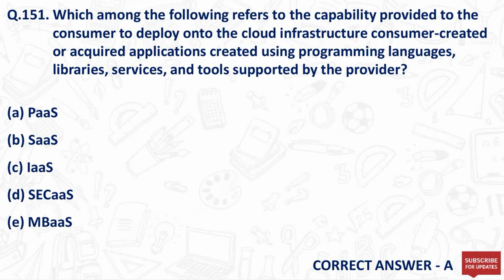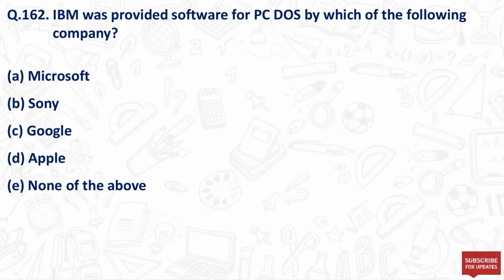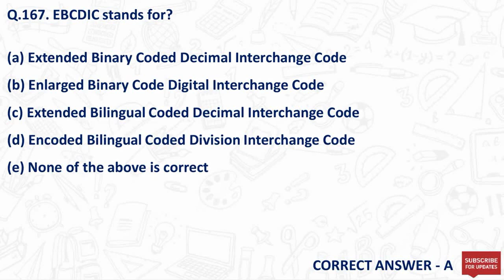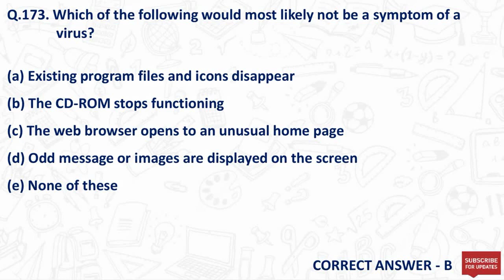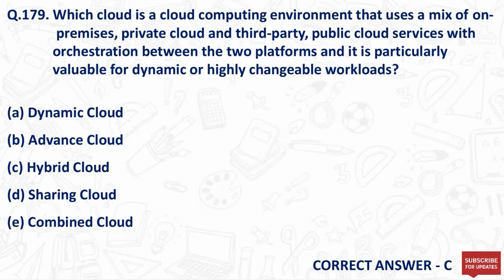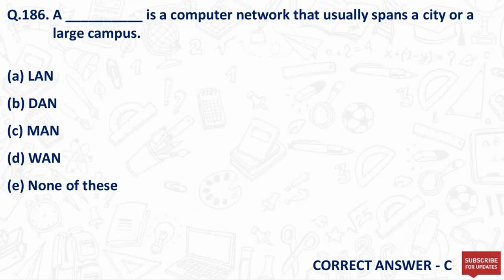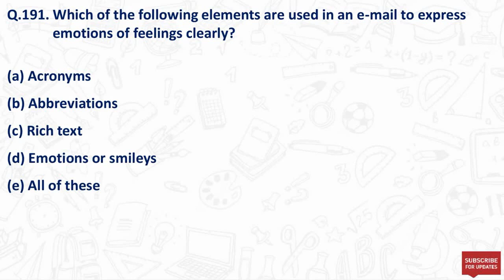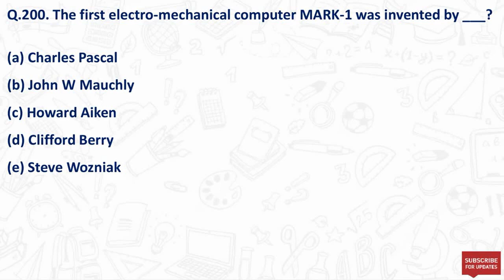Computer Awareness MCQ | Computer Questions from Previous Year | Part - 4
♦Biology MCQ | Human Blood Circulatory System | Previous Year MCQs | जीवविज्ञान |